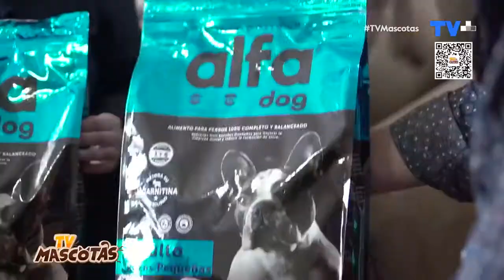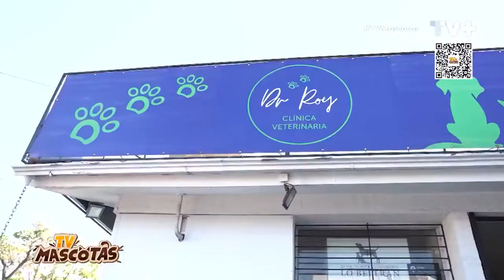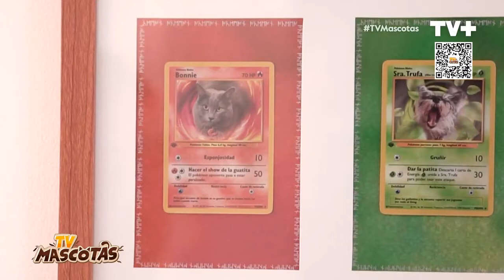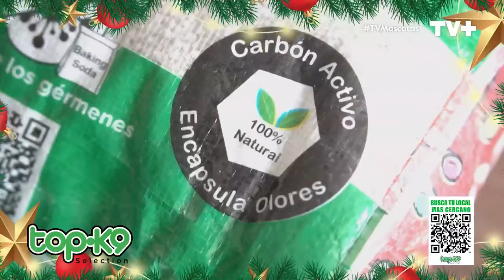TV Mascotas | Capítulo 37 | 27 de noviembre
¡CAPÍTULO 36! presentado por @alfadogchile, @mascoteandochileoficial y @topk9_chile

Revive el capítulo 36 de nuestro programa con la historia de Blacky, el perro que fue abandonado en una carretera en Colina.

NO te pierdas la repetición del programa en TV el próximo sábado, a las 15:00 horas, por las pantallas de @tvmas.tv

🐾¿Qué te gustaría ver en nuestro programa?